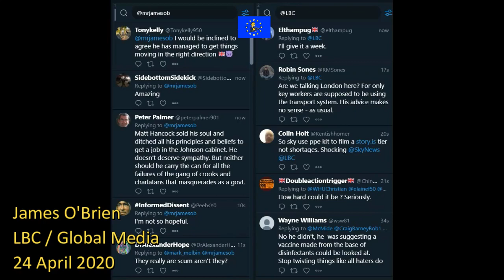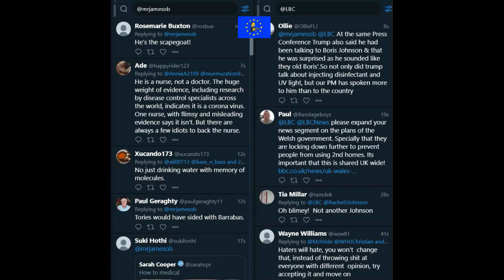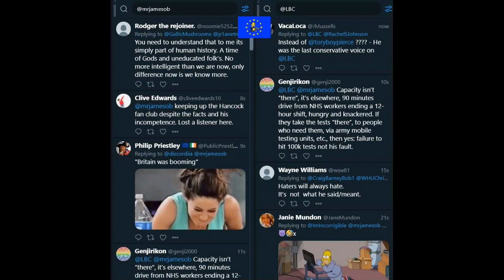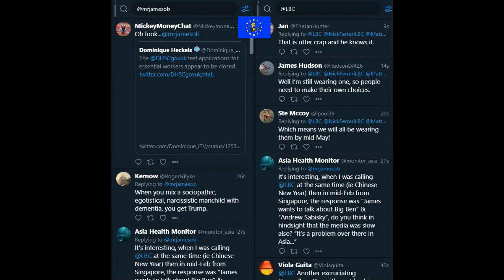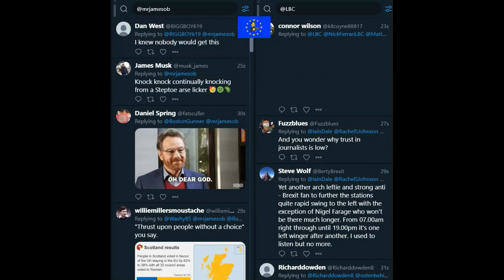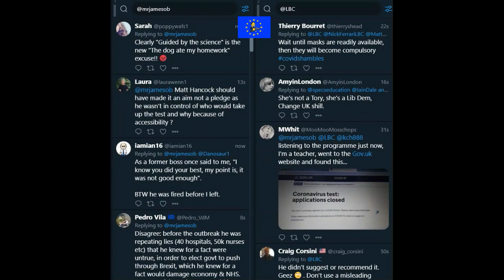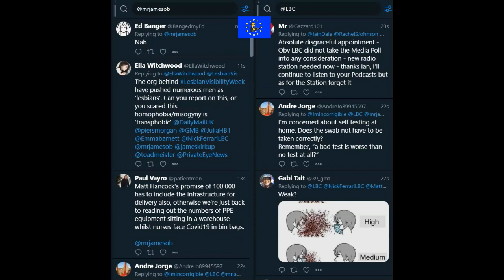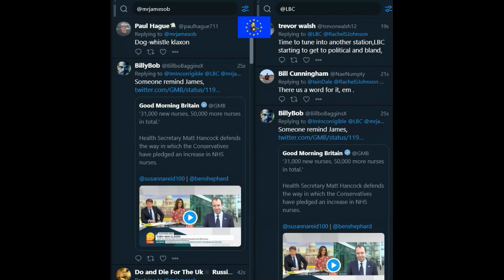James O'Brien defends Matt Hancock's 100,000 COVID19 daily testing claim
OLD MESSAGES